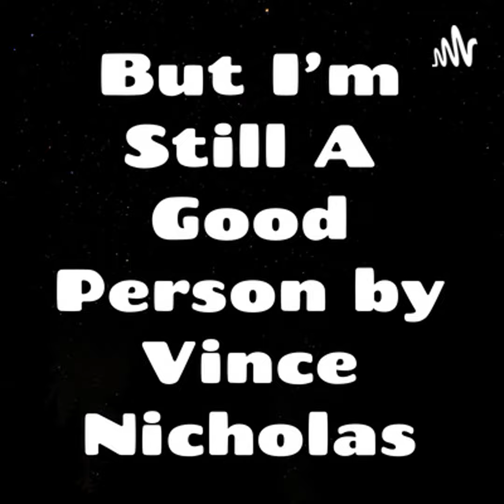Lying to Touchy, Feely Co-Workers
Plus, our tax lady was late and her wall calendar was still on November 2021.